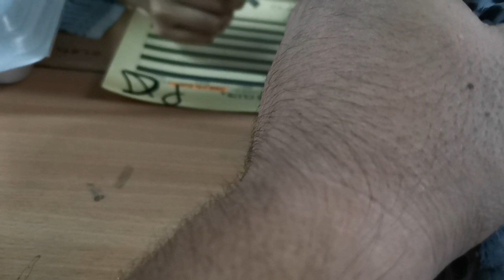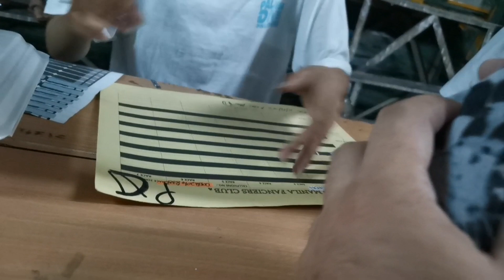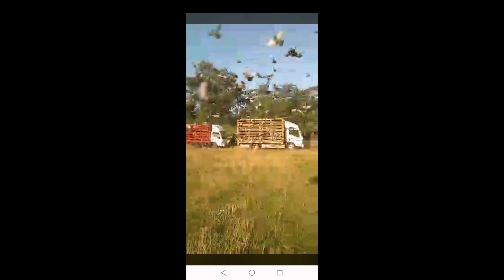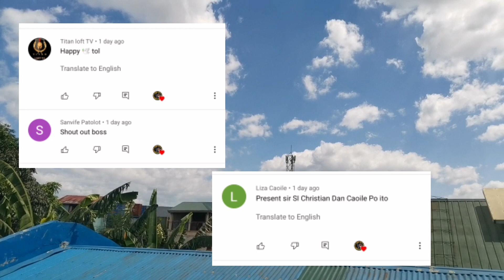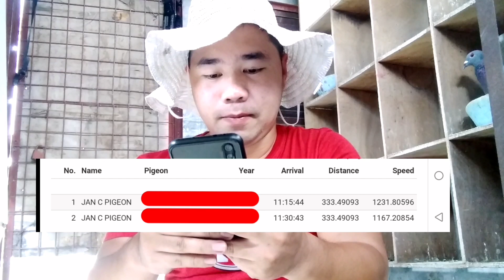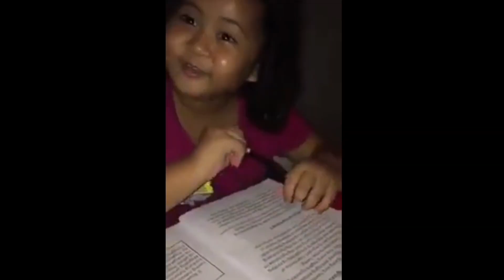MMFC 2nd LAP 333km TUGUEGARAO ARRIVAL | SAWAKAS CLOCK NA 🙏 - vlog 88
Thank you lord at ginabayan mo ng ligtas alaga ko
Syempre thank you din sa inyo kalapatids
sa walang sawang supporta 😊

JanC Pigeon TV🕊️📺

Ingat and Godbless 🙏